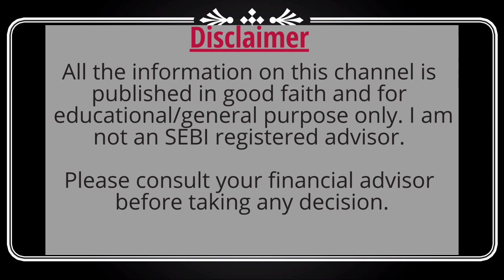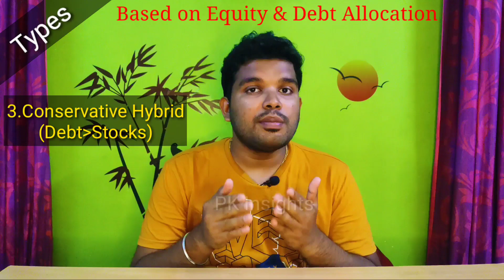Hybrid Mutual Funds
Hybrid Mutual Funds are a mix of Equity and Debt mutualfunds. It can give moderate returns in unstable market conditions. hybridfund stocks stockmarket intamil tamil google mutualfundforbeginners equitymarket arbitragetrading aggressive diversification portfolio indexfunds #2023

Types:
Based on Equity & Debt Allocation: Aggressive, Equity Savings, Balanced.
Based on Solution: Dynamic Asset allocation, Multi-Asset, Retirement.
Others: Arbitrage, Hybrid FOF.

Timestamps:
00:00 Introduction
01:00 What is Hybrid MF?
01:16 Is this suitable for you?
01:45 Types (By Allocation/Solution/Others)
05:05 Conclusion